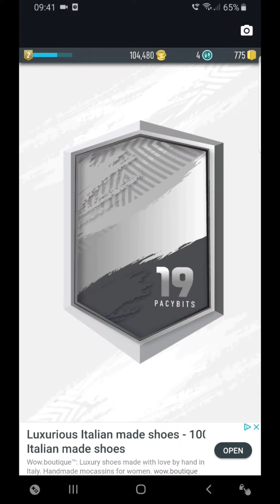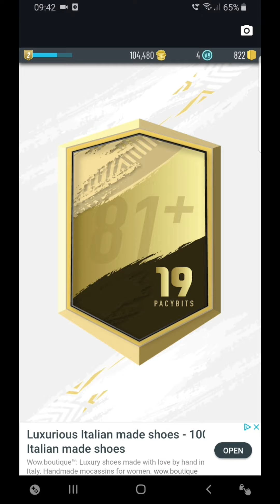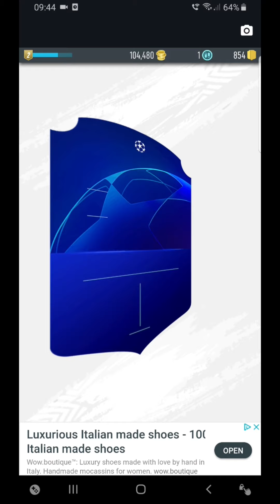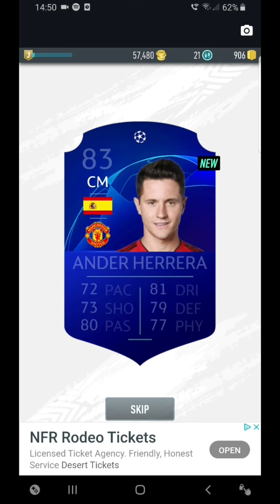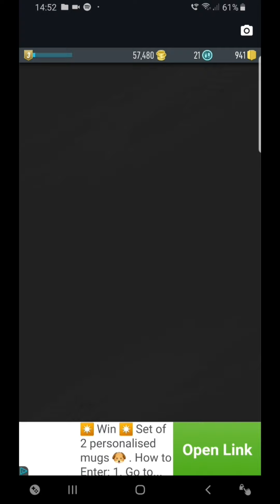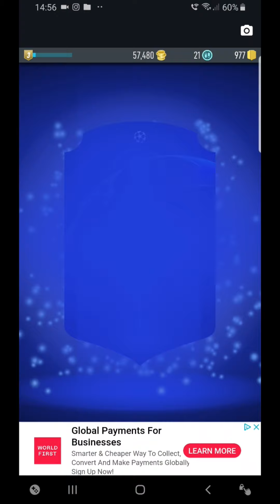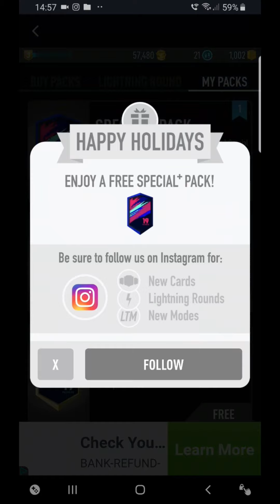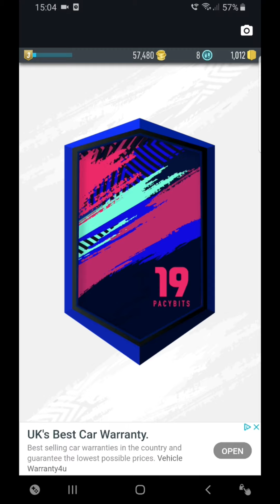Lots of legends lots of stinkers (pacey bits)